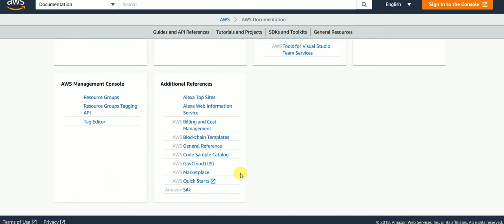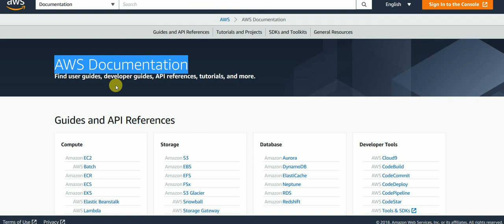AWS Documentation Reference portal - Tamil Cloudguy - In Tamil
Amazon URL

AWS Documentation. Find user guides, developer guides, API references, tutorials, and more. Guides and API References. Compute. Amazon EC2 · AWS Batch. Sign Up For an Account & Get Free, Hands-On Experience with 60+ AWS Products. Launch Your Project On the Most Comprehensive & Broadly Adopted Cloud Platform. Secure Solutions. Easily Manage Clusters. No Upfront Commitment. In-Memory Caching.